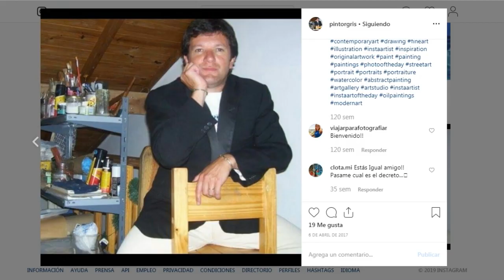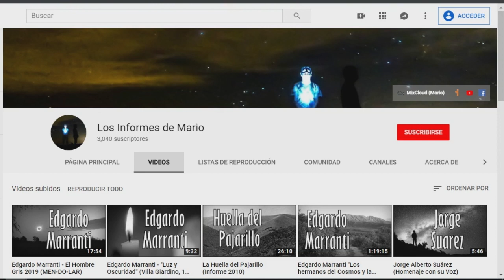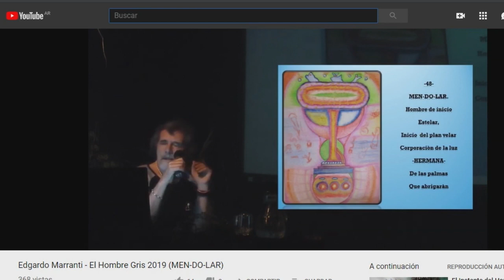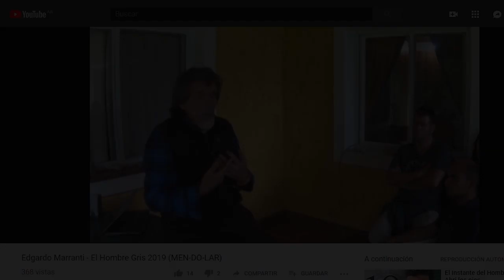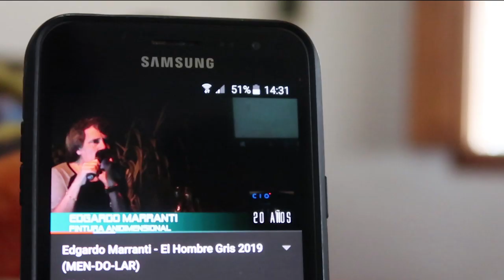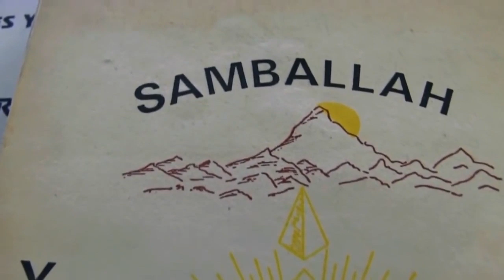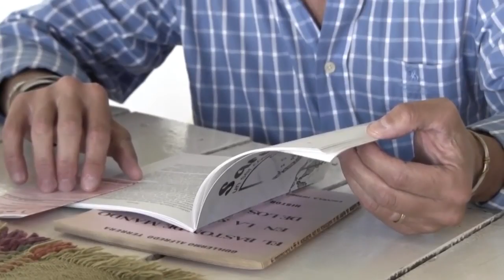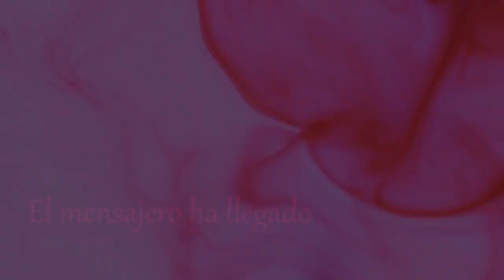Sergio Menossi - El mensajero ha llegado (Hombre Gris 2021)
Sergio Menossi
El mensajero ha llegado (Todo está a punto de comenzar)
21 de Agosto de 2019

Gracias a Diego Arandojo por permitir usar las imágenes de sus documentales (Lafarium)

Información adicional sobre el autor:

Sergio Menossi nació en Buenos Aires Argentina en septiembre de 1961.-
Su inclinación artística comienza desde muy pequeño.-

Después de pasar por el Instituto Vocacional de Arte “Manuel José de Labardén” donde estudio Teatro durante 3 años desde 1970 a 1973, continuo en el mundo del arte pero esta vez desde la plástica.-

En 1972 realizaba dibujos y esculturas con el artista plástico Galley .-Finalizando la escuela secundaria en el Otto Krause en 1981 trabajó en el estudio de Carlos Loiseau (Caloi) reconocido artista y humorista argentino.-

En 1994 continuo sus estudios con la profesora Silvana Chavetti.

Desde 1997 hasta 2005 su profesor Gustavo Gómez Eusevi lo introdujo en las técnicas pictóricas antiguas al estilo de los grandes maestros .-
Curso en el IUNA (Instituto Universitario Nacional de Arte) con orientación pintura.-
Sus temas pictóricos tienen mucho que ver con la historia de los pueblos de la antigüedad sus costumbres y creencias, también se puede ver en sus pinturas una fuerte tendencia hacia lo metafísico.-

Su gran amor por todo lo referente a la metafísica lo llevo a radicarse al norte e la provincia de Córdoba -Argentina-, donde existe uno de los cerros más importantante del mundo, en toda esta temática, el cerro Uritorco (cerro que truena o que habla) así llamado por los aborígenes del lugar, los comechingones, habitantes milenarios de estos parajes.-

Actualmente reside en la ciudad de Mar del Plata - Bs As - Argentina, desde el año 2005 expone en distintas espacios de arte de la ciudad.- Desde el 2008 da clases de dibujo y pintura en su taller particular

Exposiciones Colectivas
2003/04 Galería de Arte: Di Cianni Cap Fed - Bs As
2004 Laboratorio Shering Cap Fed - Bs As
2005 Salón Cultural Diario Clarín Mar del Plata.-
2006 Muse del Mar Mar del Plata.-
2007 Puerto Vino Mar del Plata.-

Exposiciones Individuales
2007 Teatro Auditorium Centro Provincial de las Artes, Mar del Plata .-
2010 Los Cuencos - espacio de arte Mar del Plata.-

Cursos y Seminarios
2005 Mercedes Fariña - Figura Humana.-
2006 Willy Beruti - Master en Oléo
2007 Goyo Barja - Acuarela

Concursos
2007 Museo Juan Carlos Castagnino Mar del Plata.-
2007 Museo del Hombre de Puerto - Cleto Ciocchini pintura marinista